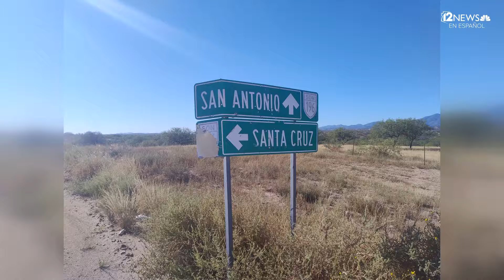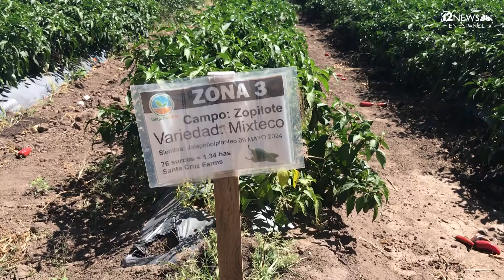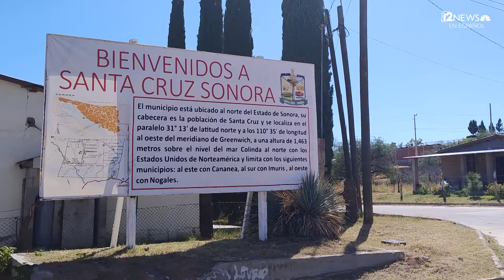En Sonora se cultivan algunas de las calabazas que se utilizan en Halloween en EE. UU.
En un pueblo con menos de dos mil habitantes al norte de Sonora, es donde se cultivan algunas de las populares calabazas relacionadas con Halloween.

Es otoño y desde antes de que terminara el verano empezó la promoción en las cafeterías y tiendas sobre todo relacionado con las calabazas, bebidas y postres. En un pequeño pueblo en Sonora es dónde se siembran y cosechan muchas de las que compramos en Arizona.

Muchas de las calabazas que venden en populares supermercados de Arizona para la celebración de Halloween se siembran en Santa Cruz, Sonora.

En Santa Cruz además de varios tipos de calabazas, también siembran chiles jalapeños, Anaheim, serranos y caribe que llegan a cadenas comerciales de Arizona y Texas para su venta al público.

La siembra en Santa Cruz, Sonora
Andrés Pompa Sains, representante de la empresa Santa Cruz Farms, explicó que este año sembraron chile y también calabaza anaranjada, relacionada con el Halloween, otros dos tipos de calabazas, la moscada (butternut squash) y la calabaza de bellota (acorn squash) que envían a Estados Unidos donde se distribuyen a empresas como Walmart, Costco y Sams.

De chile sembraron el Anaheim, serrano, jalapeño, habanero, caribe y también están haciendo pruebas con chile morrón y poblano.

“Realmente en los chiles vamos empezando, el año pasado hicimos una prueba de poca superficie”, dijo Pompa Sains.

La producción de chile del año pasado se quedó en México y este año empezaron con exportación a Estados Unidos, una parte para Texas y otra parte se envía a Walmart y otras empresas.

La empresa Santa Cruz Farms es de Caborca y hace 5 años inició operaciones en Santa Cruz, Sonora, donde generan aproximadamente 100 empleos en la temporada alta, narró Pompa.

La cosecha de calabaza
Este año se sembraron 10 hectáreas de calabaza, pero el año pasado se sembraron 23 hectáreas. También el año pasado sembraron 7 hectáreas de chile y este año sembraron 26.

De otros tipos de calabaza sembraron 20 hectáreas.

En cuanto al peso de las calabazas explicó que hay un tipo de calabaza que el peso promedio de cada una es de 12 kilos, equivalente a 26 libras, pero le ha tocado que hay calabazas de hasta 17 kilos, equivalente a 37 libras.

“En Santa Cruz hay muy buena tierra, el clima, todo se acomoda para una buena producción”, dijo Pompa.

La calabaza que no pasa la calidad de exportación se queda en Sonora, se llevan a algunos lugares como la central de abastos de Hermosillo.

Cuando se levanta la producción se envía en camiones hacia una produce de Nogales, Arizona y de ahí se distribuye a su destino final en Estados Unidos.

Gerardo Salazar es chofer de esa empresa, se encarga de manejar una camioneta cargada con costales llenos de chile serrano del lugar de la siembra al empaque y contó que por semana sale un camión cargado de chile que envían a McAllen, Texas.

Otra persona involucrada en el proceso es Francisco Javier, quien es ingeniero agrónomo, relató que llegó de Sinaloa para trabajar en Santa Cruz y su función es revisar las siembras para ver si tienen enfermedades.

Explicó que la calabaza se siembra a finales de junio y la levantan a finales de septiembre, en este lugar empezaron a levantar el día 20 de septiembre.

Sobre el mito o teoría de que se toma en cuenta la luna para sembrar, respondió que en su caso si es así.

“Pues la luna antes la gente la tomaban en cuenta, yo sí creo en eso”, dijo Francisco. “Para sembrar la calabaza debe haber una nueva”.

La tierra de Santa Cruz es muy fértil y aquí se da de todo, además hay mucha agua, platica Rubén Peralta, quien tiene 70 años viviendo en ese lugar y ha descubierto varios pozos utilizando una técnica rústica.

¿Dónde queda Santa Cruz?
El municipio de Santa Cruz, Sonora tiene una población de 1,835 habitantes de acuerdo con el censo del Instituto Nacional de Estadística y Geografía (INEGI) en el año 2020.

Al norte colinda con los Estados Unidos, específicamente con el pequeño pueblo de Lochiel, Arizona, o el Valle de San Rafael, cerca de Sierra Vista, Arizona, al este colinda con el municipio de Cananea, Sonora, al sur con Imuris y al Oeste con Nogales, se especifica en un anuncio de bienvenida que está en una de las pocas calles del lugar.

Otra de las actividades que se realizan en ese lugar es la ganadería.